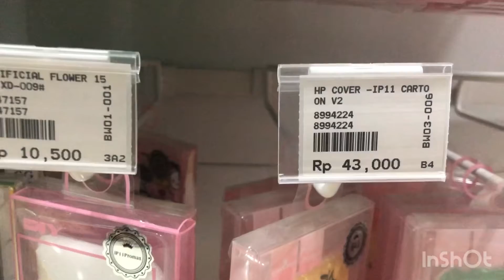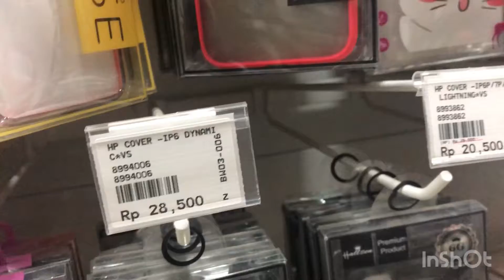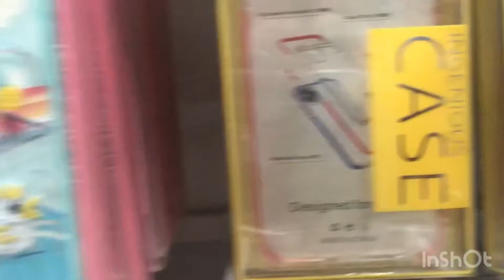Hunting mainan di toko langsung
hunting kereta apihunting mainan kereta apiHunting mainanmencari mainan mobil mobilanMencari mainanultramanmainan anak perempuanVideo mencari mainan anak-anakkartun anakVideo anak anakmainan kereta api indonesiamencari mainan kereta apimerakit mainan kereta apibelanjaBelanja bareng anakhunting hot wheelsHunting mainan di tokomenemukan mainanpop it viralMenemukan mainan dan boneka